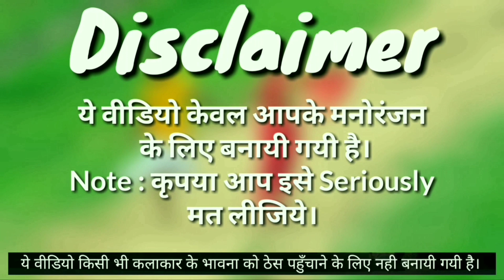BAAPJI (20 Mistake) Bhojpuri Movie Khesari Lal Yadav Manoj Tiger Ritu Kajal Raghwani Movie 2021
BAAPJI (20 Mistake) Bhojpuri Movie Khesari Lal Yadav Manoj Tiger Ritu Singh Kajal Raghwani Movie 2021

Movie  : BAAPJI
Banner : Govinda & Sagar Films Entertainment
Starcast : Khesari Lal Yadav, Ritu Singh, Kajal Raghwani,Manoj Tiger, Prakash Jais, Rajbir,etc
Producer : Ramjit Jaiswal (Govinda)
Director : Dev Pandey
Writer : Arbind Tiwari
Music Director : Om Jha